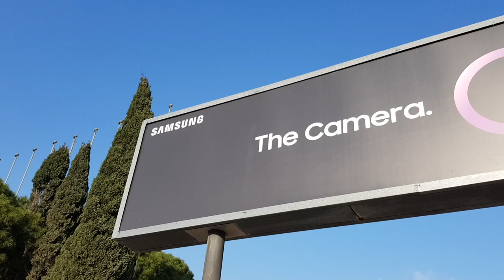MWC 2018 w Barcelonie w 40. Tygodniówce mGSM.pl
Witamy w jubileuszowej, czterdziestej "Tygodniówce", którą nadajemy z Barcelony, dosłownie w przededniu targów MWC.

Warunki nieco polowe - wybaczcie - ale wierzcie nam, że w naprawdę przyjemnym otoczeniu. Dziś tematem przewodnim są oczywiście targi MWC. Zobaczymy na nich oczywiście flagowe Samsungi (przygotowania do prezentacji już trwają...), ale będzie też nowy, ciekawy CAT S61 z interesującymi elementami wyposażenia. Huawei pokaże swój flagowy smartfon - a raczej smartfony - dopiero za miesiąc, ale też mamy coś o nim do powiedzenia. LG zrobiło nam niespodziankę i zaprezentuje w niedzielę dwa nowe średniaki, czekamy też na nowości Asusa czy Xiaomi, o którym też wspominamy w paru słowach. A w Polsce? Mamy debiut atrakcyjnie wycenionego Honora.

LINKI:
- CAT S61 za 899 euro
- Samsung Galaxy S9/S9+ Unpacked - gdzie i jak oglądać?
- Premiera Honor 9 Lite w Polsce
- Honor 9 Lite z funkcją Face Unlock
- LG zaprezentuje na MWC modele K8 i K10 na 2018 rok
- LG V30 i sztuczna inteligencja w smartfonie
- Huawei P20 będzie inny, niż sądziliśmy?
- Następca modelu iPhone SE - będzie czy nie będzie?
- Samsung Galaxy S9 i Galaxy S9+ - wiemy już praktycznie wszystko!
- Xiaomi Blackshark - szczęki na horyzoncie
- Xiaomi Mi Max 3 - nowe pogłoski o nowym modelu
- Asus Zenfone 5 i Zenfone 5 Lite - kolejne grafiki i informacje
- Allview i myPhone zapowiadają nowości na MWC
- Xiaomi Mi Mix 2S na filmie

- Samsung Galaxy S9 - wstępna specyfikacja